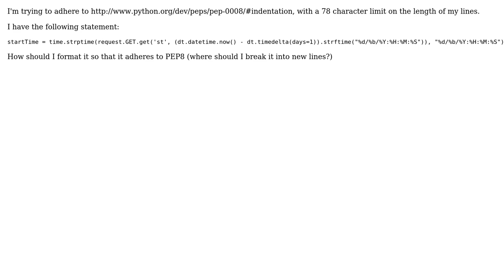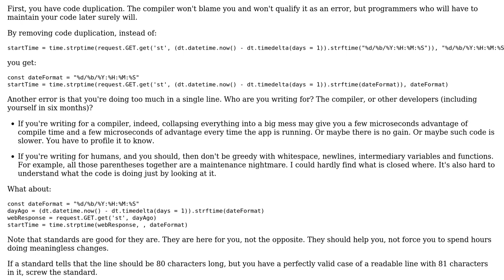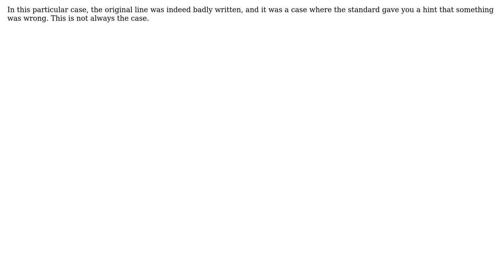How to format this line according to PEP 8?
With thanks & praise to God, and with thanks to the many people who have made this project possible! | Content (except music & images) licensed under CC BY-SA | Music | Images & others | With thanks to user Todd Davies user Arseni Mourzenko and the Stack Exchange Network Trademarks are property of their respective owners. You are responsible for your own actions.